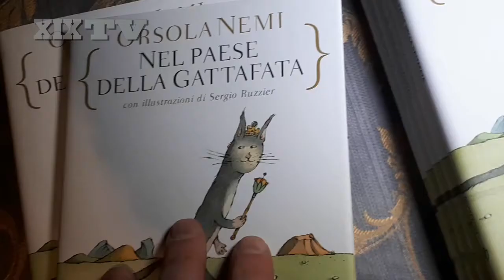Orsola Nemi, scrittrice che Strega